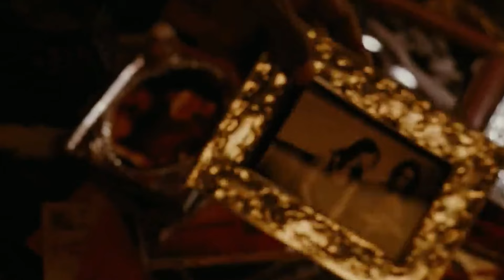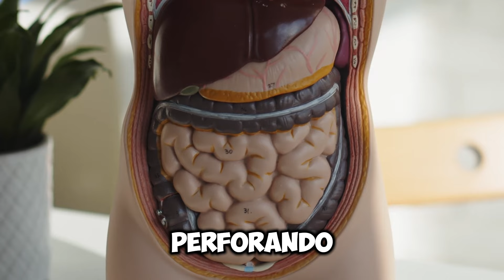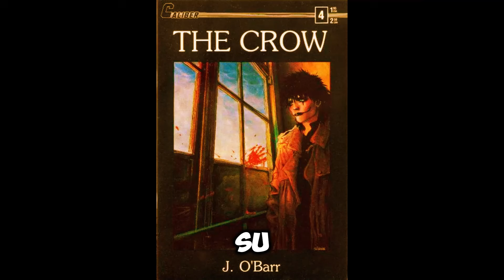¿Qué pasó con Brandon Lee en el set de “El Cuervo” Una trágica historia de Hollywood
"El Cuervo" ("The Crow") es una película de culto estrenada en 1994, dirigida por Alex Proyas y basada en la serie de cómics del mismo nombre creada por James O'Barr. La historia sigue a Eric Draven, un músico de rock que es Eliminado junto a su Prometida pero Regresa para cobrarle cuentas a los Malos.
Brandon Lee, hijo del legendario artista marcial Bruce Lee, interpretó a Eric Draven en "El Cuervo". Durante el rodaje, ocurrió un accidente trágico que resultó en su Fallecimiento.
Hoy te Relato todo lo que paso tanto con Brandon Lee como con James O barr.